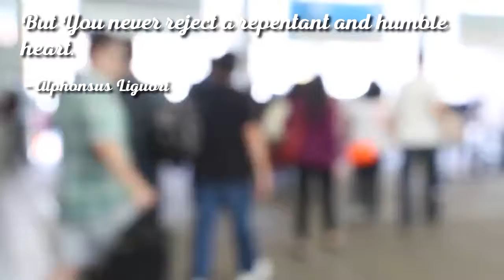Famous Quotes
Let us sacrifice our today so that our children can have a better tomorrow.